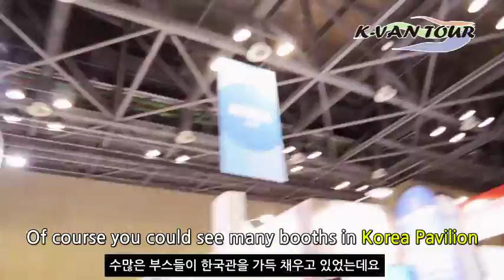K-VAN TOUR joined HANA TOUR TRAVEL SHOW !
Let me introduce K-VAN TOUR !
Indulge in unforgettable Korea ✈
Check our website for customized tour ONLY FOR YOU :)